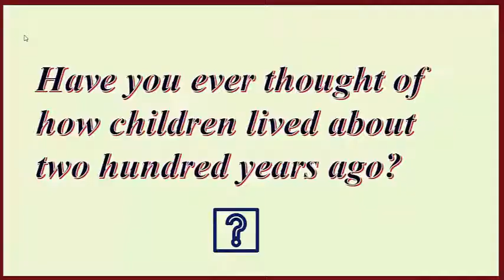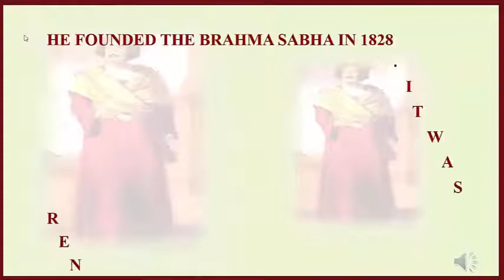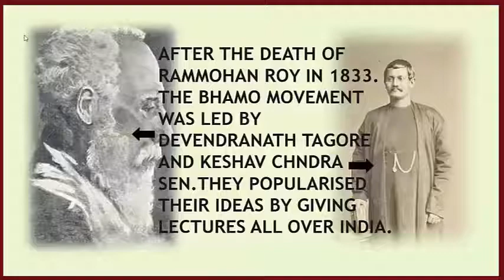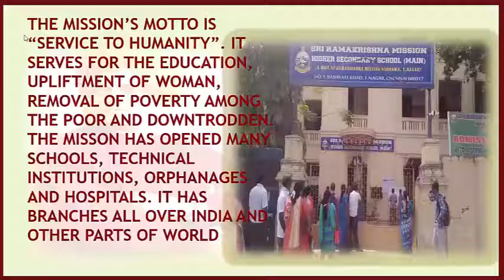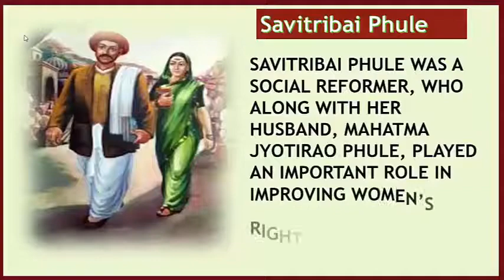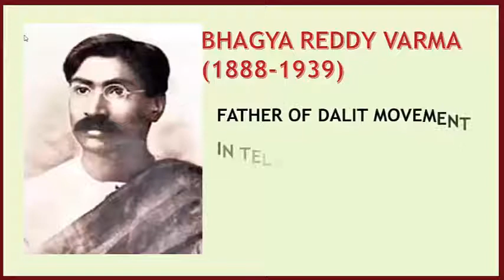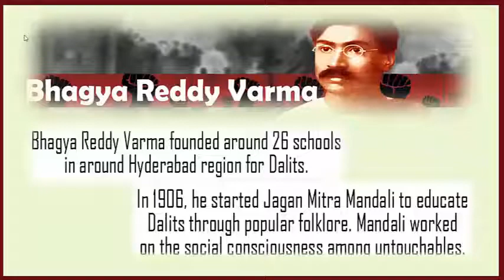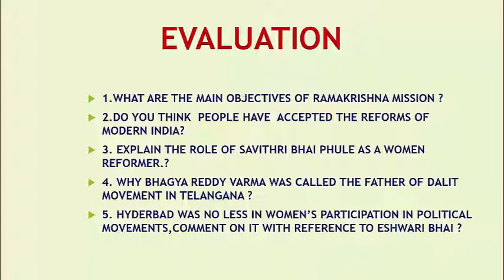19 SOCIAL REFORMS MOVEMENT|| 8TH CLASS||E.M.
19.lesson||8th class|| english medium